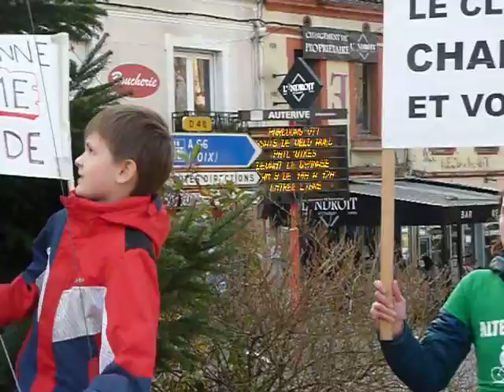Manifestation Gilets Verts Auterive 08/12/2018.-----------------------------------------------